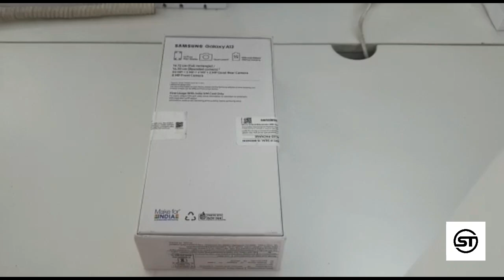Samsung Galaxy A13 Unboxing by Smarttel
Samsung GALAXY A13 5G Unboxing & First Impressions!